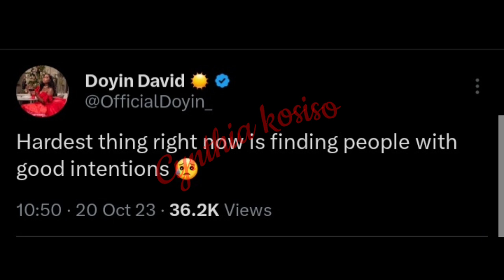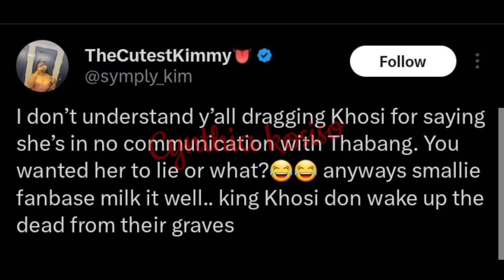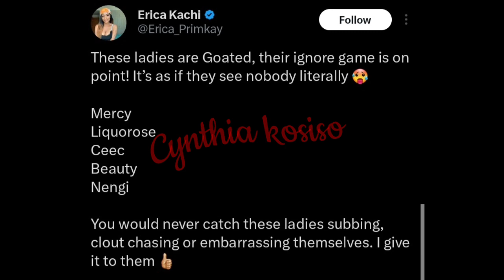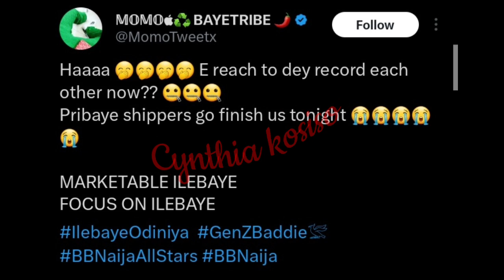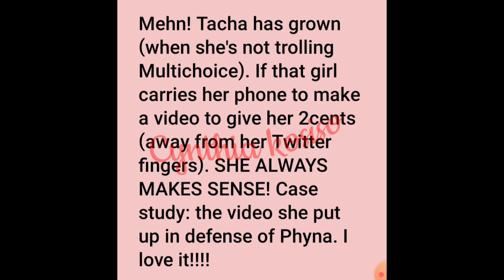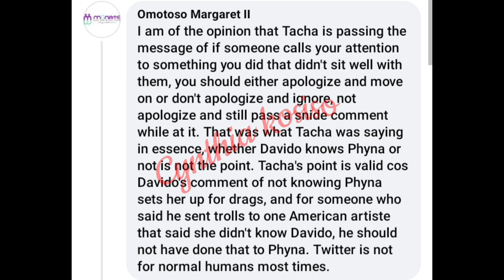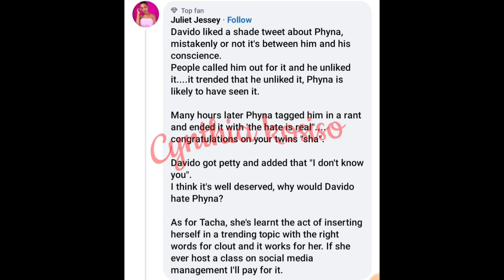Ilebaye's shocking fear on her trip to Rwanda/Prince & Ilebaye moment/Angel missing Soma/Doyin & Ike